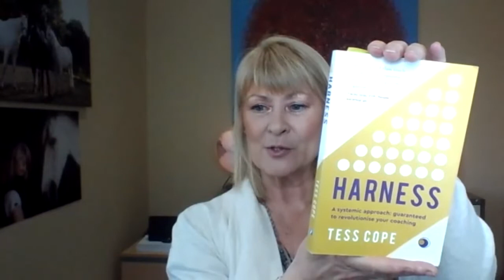#41 Harnessing Vitality In The System with Tess Cope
Welcome to the latest episode of The Dawn Jarvis Show, the podcast where I talk to leaders, professionals and entrepreneurs who are part of My Diverse Nurse Network about how they manage business and their health and wellbeing. Today my guest is Tess Cope

Tess has had over 25 years experience, including at Board level, working in the field of development. She transitioned from Corporate life to establish The Transformation Agency in 2010, which specialises in looking at the organisation as a whole system.

Through robust diagnostics, executive coaching and team facilitation, she invites leaders to zoom back and sense check the level of healthy, vitality & energy in the organisation.

We discussed:
- The importance of zooming back & thinking about the organisation as a whole, living system
- The impact leaders can have on the level of energy & vitality within the organisation
- The importance of building capability within - in order to support sustainability of movement

Tess cope’ book  recommendations:
Harness - A systemic approach: guaranteed to revolutionise your coaching By Tess Cope

Tess cope’s Gift:
Link to buy her book

Connect with Dawn:

Buy Dawn's New Book
Nurture your Network: Create Connections, Contacts and Community

00:00 intro
02:05 how did you get to where you are today?
08:21 how did you change the system
27:30 Motivating yourself
31:25 Health and wellbeing
35:55 How do people get a hold of you